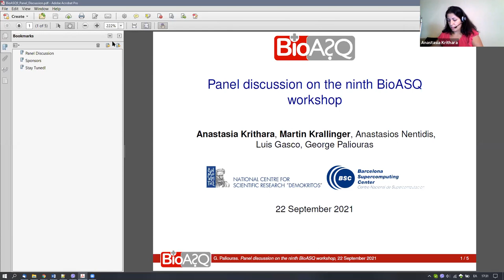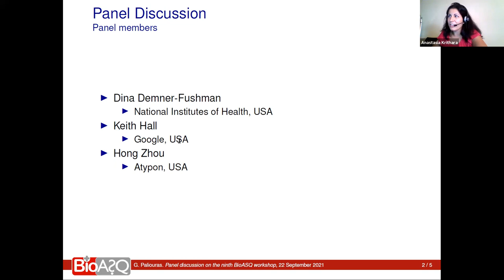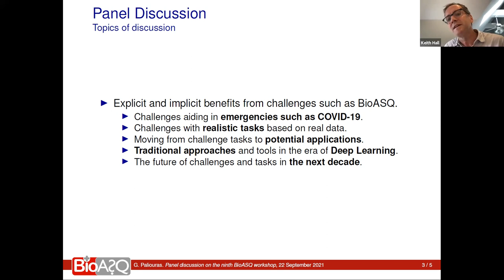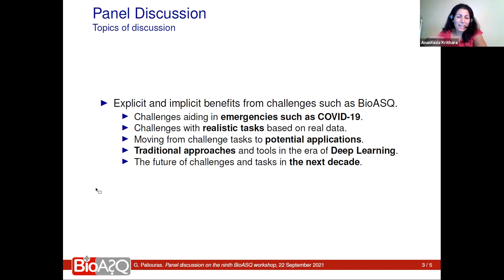CLEF 2021 - MESINESP[Panel Discussion]:Explicit and implicit benefits from challenges such as BioASQ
Full title: "Overview of BioASQ 2021-MESINESP track. Evaluation of advance hierarchical classification techniques for scientific literature, patents and clinical trials."

Invited panelists:
    - Dina Demner-Fushman, NLM, USA
    - Keith Hall, Google, USA
    - Hong Zhou, Atypon, USA
Hosts:
    - Anastasia Krithara, NCSR "Demokritos", Greece
    - Martin Krallinger, BSC, Spain